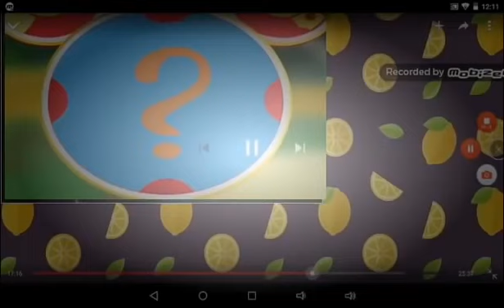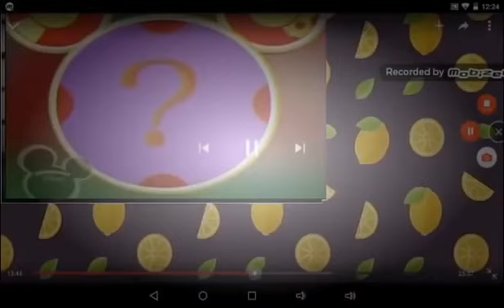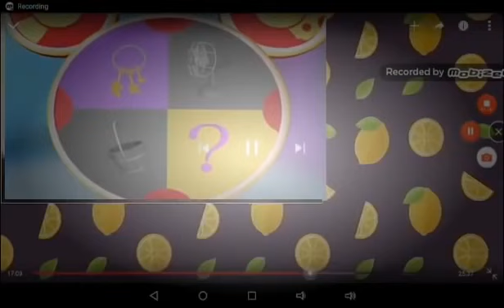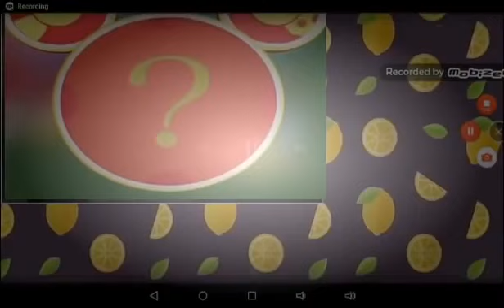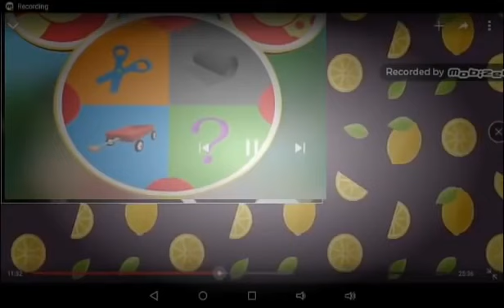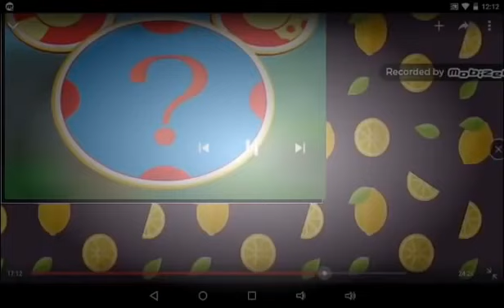Everybody say mystery mouseketool season 1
All of season 1 episodes
Daisy bo peep
A surprise for Minnie
Goofy's bird
Mickey goes fishing
Donald's big balloon race
Donald and the beanstalk
Minnie's birthday
Donald the frog prince
Goofy on mars
Mickey go seek
Daisy's dance
Pluto's ball
Mickey's treasure hunt
Pluto's puppy - sitting adventure
Daisy in the sky
Pluto's best
Mickey's teat
Minnie red riding hood
Sleeping Minnie
Mickey saves Santa
Mickey's color adventure
Goofy the great
Doctor daisy MD
Mickey's great clubhouse hunt
Goofy's petting zoo
Donald's lost lion
Donald's hiccups